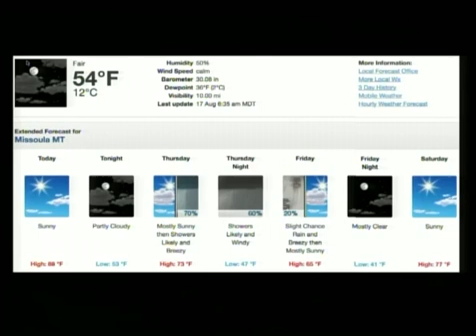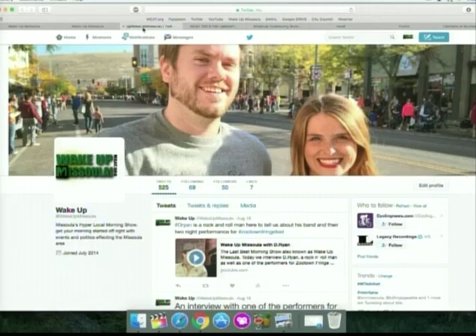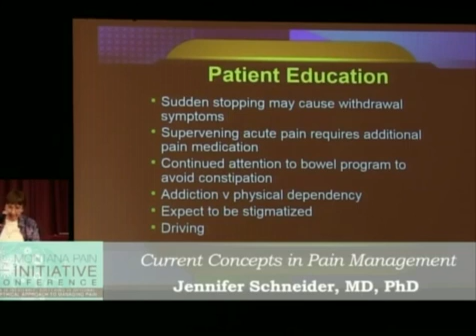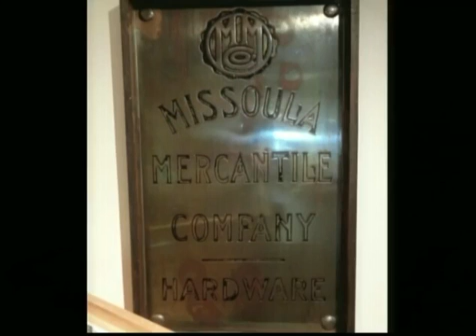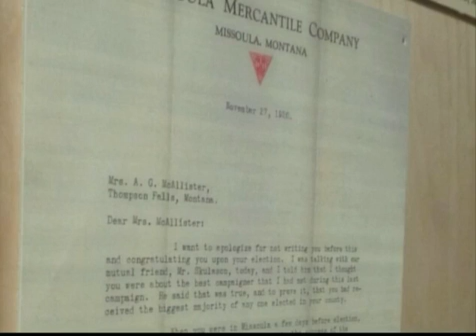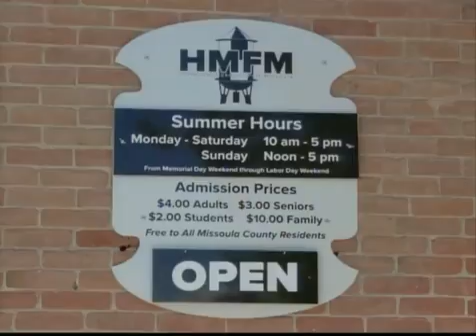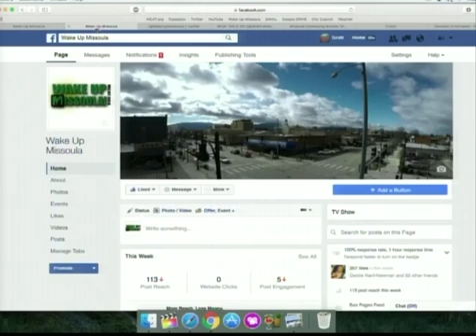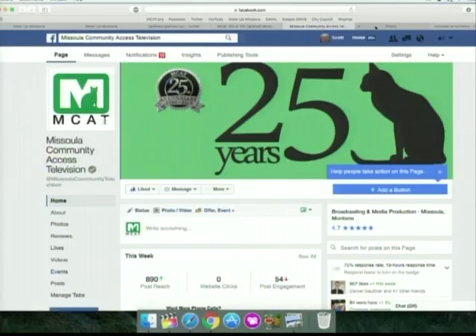Wake Up Missoula 08-17-2016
The Last Best Morning Show! We kick off the show with some weather for your hot Wednesday and have some guests from the fringe fest stop by. Scott shows off MCAT's new live streaming event cam and Noelle talks all things events. Asaph talks about Bob Ross and his history with the Joys of Painting. A Sorted Affair when we have our guests Drea Lusion and Eric Parthum talk about their shows this week during fringe. Hallmark or Bullmark is back for your day of ice cream anti social behavior. City Council is due to thrill you as you begin to get through the rest of the week!